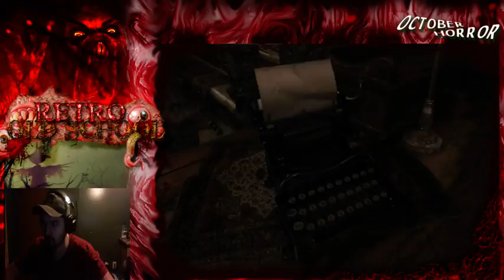Resident evil 0 remastered day 2 with new streamer blaankv3